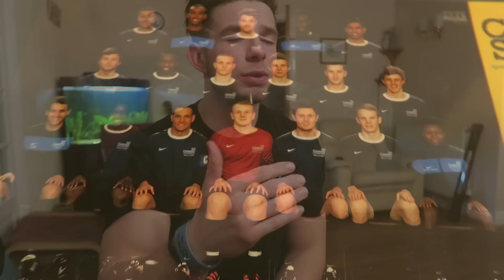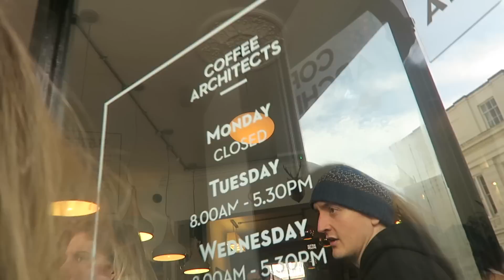Road To The Open 2016: Episode 1 | The Beginning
Documenting My Road to the Crossfit® Open 2016.

TeamRICHEY: Natural Bodybuilding and Crossfit Vlog.

Follow me on other social Media to keep up to date with latest action!: